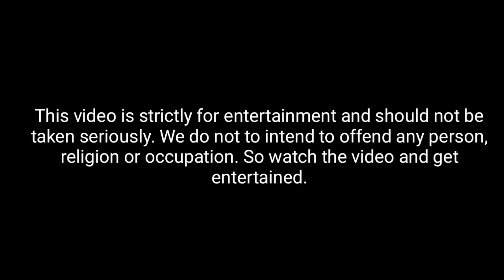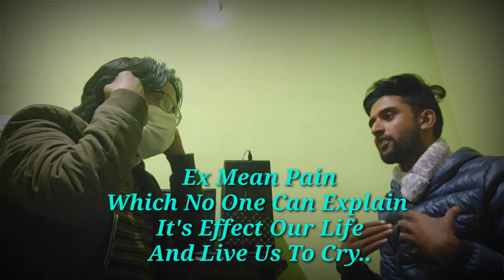Why do you miss your ex girlfriend?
Why do you miss your ex girlfrien?

WithAnil Rudra